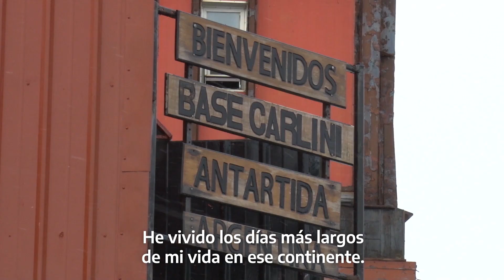Día de la Antártida Argentina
En el Día de la Antártida Argentina, el suboficial Leandro Farías nos cuenta su experiencia en el continente blanco. La Prefectura Naval Argentina tiene como misión prestar apoyo a las actividades científicas, proteger el medio ambiente y velar por la seguridad de la navegación.